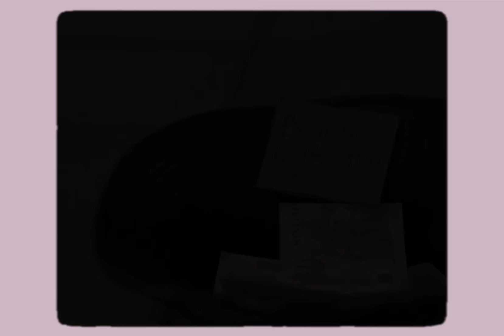Gentle Bones & Benjamin Kheng - Better With You (Acoustic)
Better With You (Acoustic) by Gentle Bones & Benjamin Kheng

Special thanks to:
Sano Shimano (Guitarist)

Video produced by: Cross Ratio Media